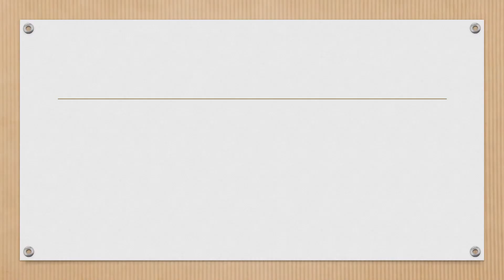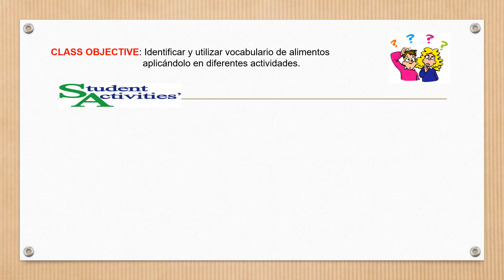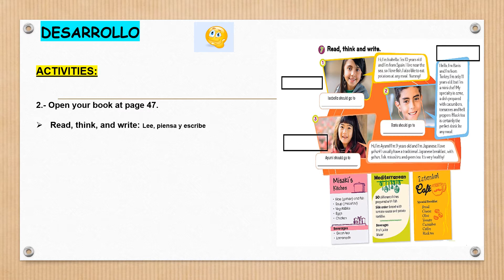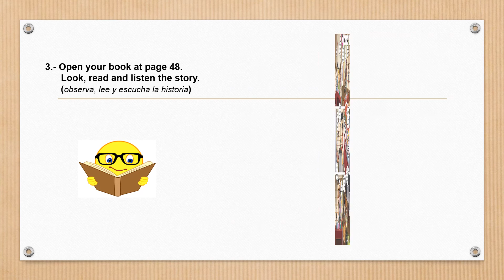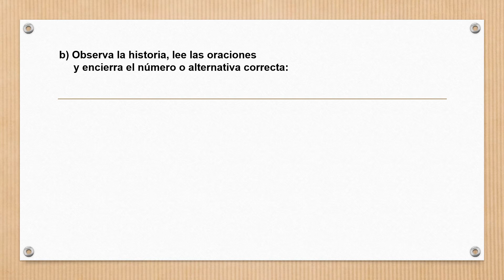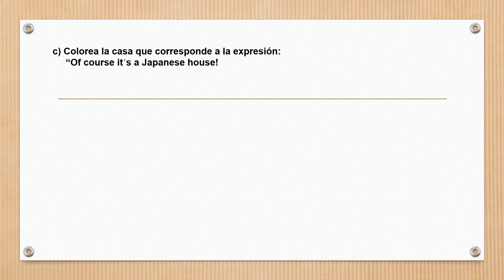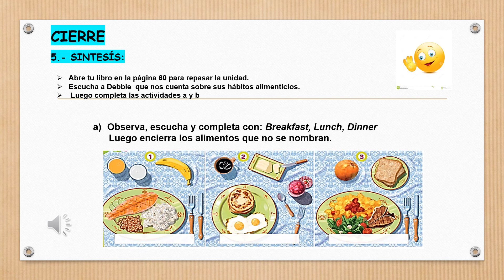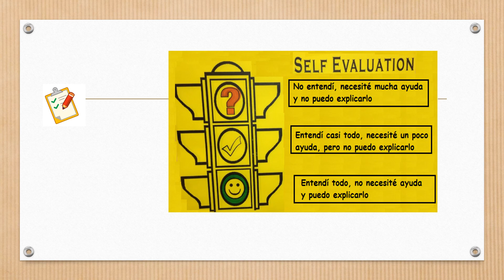"Delicious Art" (second part)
Actividades para conocer y aplicar vocabulario de alimentos en Inglés.